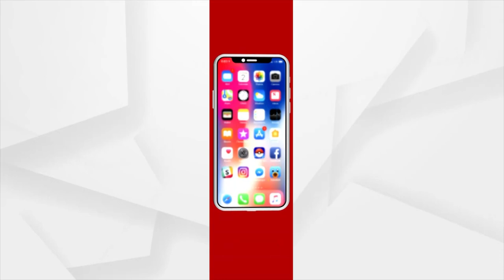Innovative Election Campaigning in Camel ahead of Panchayat Election in Mayurbhanj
The inventive campaign continues while sitting on the back of a camel and carrying a plough on his shoulder. The first phase of elections in the Mayurbhanj district will be held in six blocks. Candidates have put forth a lot of effort to persuade voters.